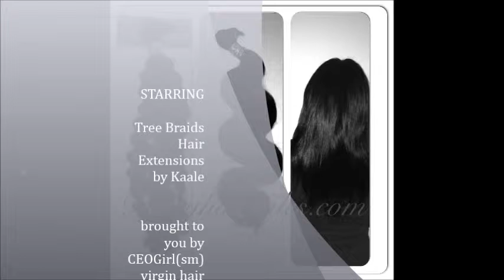WE GAVE LIFE II 3 MONTH REVIEW New Jersey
Treebraids by Kaale evening 3 month review.  Well deserved new life, every woman needs to get back life more often.  You too can get the "SEXY BEAST IN YOU" back again!  Given life with CEOGirl(sm) virgin hair